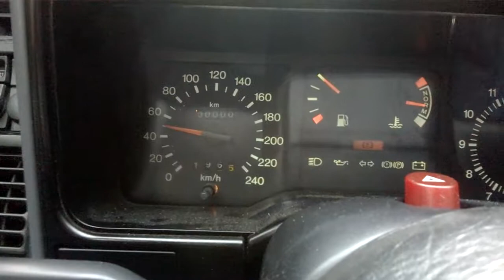1990 Ford Sierra 2.0i kat DOHC 300 tkm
Sierran 8V DOHC-kone on pienikulutuksinen, vääntävä, tehokas ja miellyttävä. Tässä tulee täyteen 300 000 km alkuperäisellä ja avaamattomalla moottorilla.